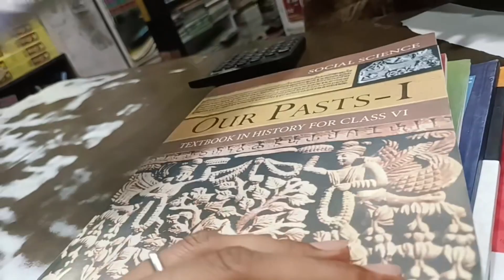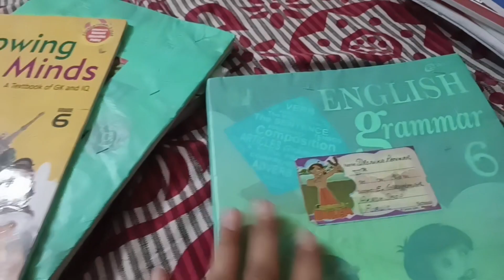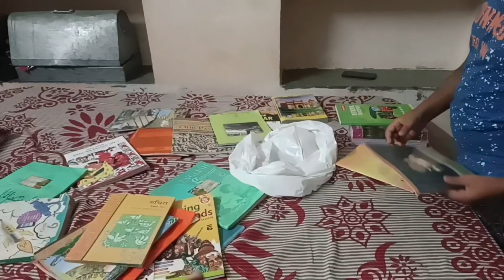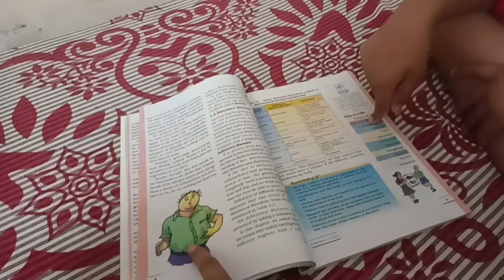Harshu ka aaya 5th board result/ harshu to dar hi gyaa tha @nikita rajawat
Musician: @iksonmusic